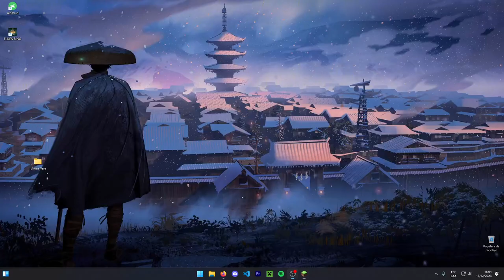Hago un beacon de Netherite en Minecraft Hardcore! #13 | Minecraft 1.20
Seguimos con la serie, todos los dias